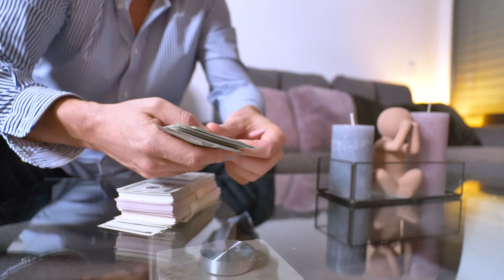गाय म्हैस वर या गावठी उपायाचा चमत्कार पाहा |cow buffalo milk increase desi upay|milk booster price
दुध वाढीचा हा यशस्वी उपाय कोणालाच माहीत नाही|cow buffalo milk increase desi upay|milk booster price
गाय म्हैस चे गोचीड ,गोमाशा ,पिसवा, मच्छर कायमचे नष्ट करणारे 2 स्वस्त जुगाड।Tick removal cow buffalo
गाय म्हैस चे
दूध व्यवसाय झिरो पासून मोठा करणारी ४ सूत्रे।how to be successful in dairy farming।yashogatha।यशोगाथा
मुक्त संचार गोठा फायदेशीर करण्यासाठी 5 अत्यंत महत्त्वाच्या गोष्टी।mukt sanchar gotha।dairy farming
कमी खर्चातील दूध काढणी यंत्राचे प्रकार व त्याची डिटेल

Dairy farm
Dairy form
HF Cow
cow dairy
cow milk
jersy cow
beautiful cow
HF cow for saleए
milking cow
cow milk dairy
animal lover
cow calf for sale
cow shed
buffalo farm
bull semen
buffalo sex
cows in punjab
dairy training
dairy cooperative
मायक्रोट्रेनिंग सेंटर

70 म्हशींचा गोठा सांभाळणारी तरुणी!  murrah buffalo success story in Maharashtra - म्हैस पालन यशोगाथा

ह्या आहेत भारतीय वंशाच्या सर्वात जास्त दूध देणाऱ्या गाई I Agrobhet Organic I Milk of Cow

गाय की बछड़ी को ऐसे करे तैयार,, देगी दिन का 40 किलो दूध ,,Easy way to prepare cow's baby

बछिया को कैसे तैयार करे?How to prepare the calf?
पुणे | तीस म्हशींचा गोठा सांभाळणारी गृहिणी ! Acharya Dairy Farm | Successful murrah buffalo